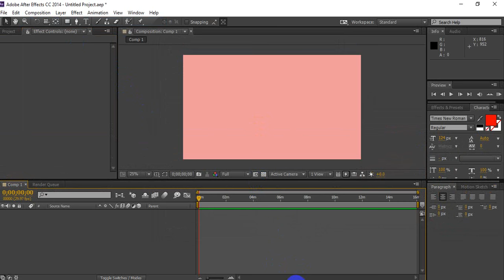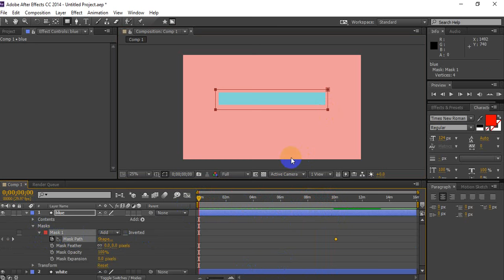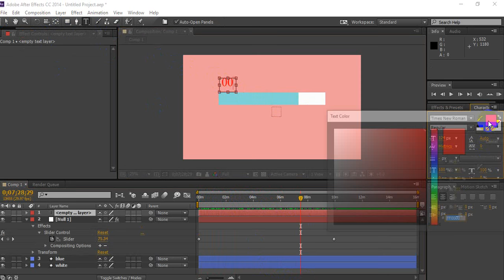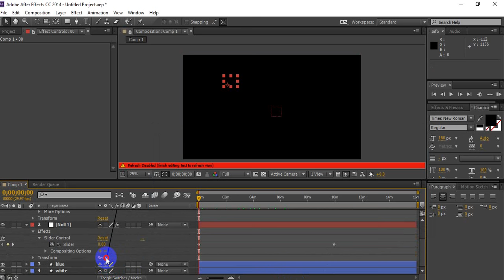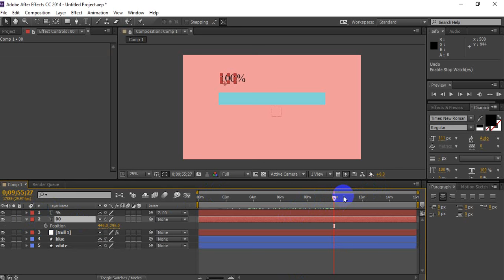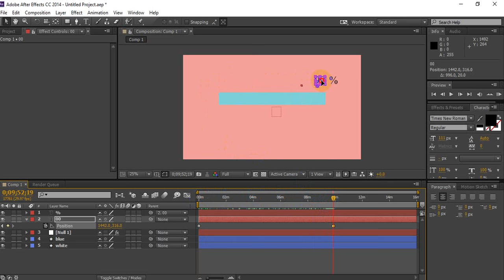simple progress bar adobe after effects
in this tutorial we will learn how to create simple progress bar using adobe after effects.